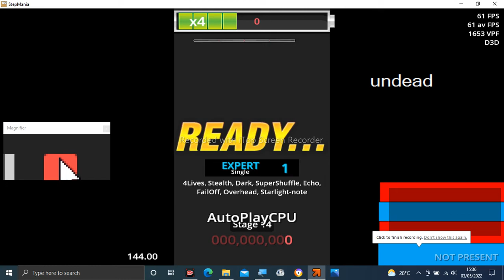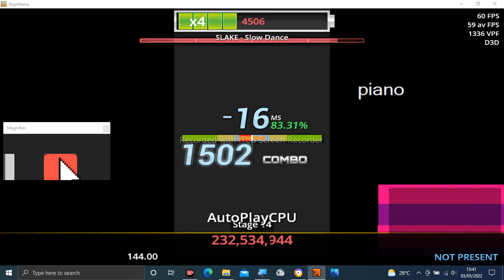Stepmania Audio - Slow Dance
Tittle: Slow Dance
Artist: SLAKE
Label: Flash Cube